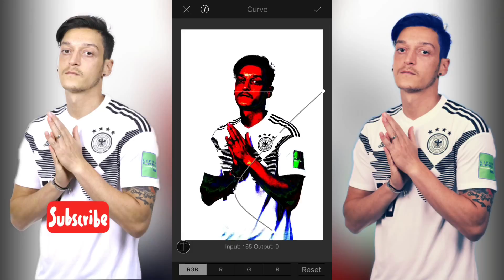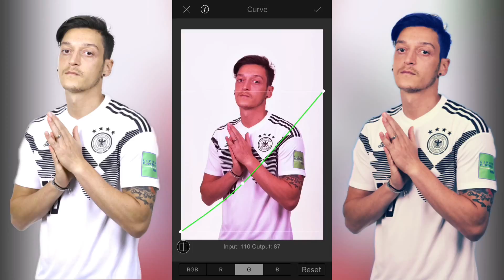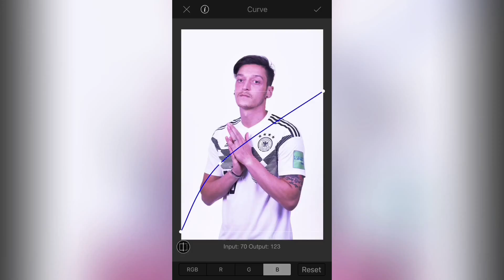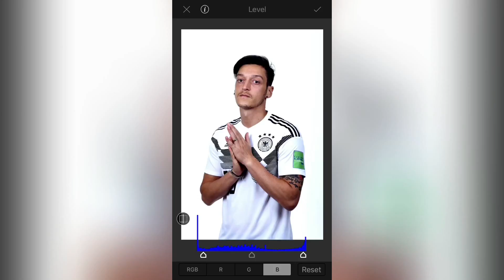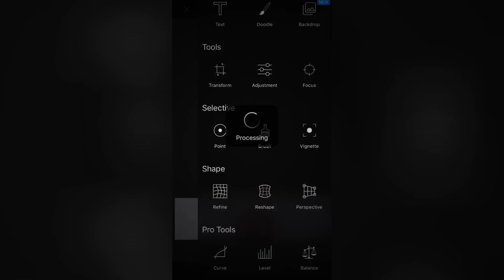LightX photo editor tutorial part8 | TeCh woRk SHop Pro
Light X one of the most impressive photo app for the phone , lightx available for  iOS and android